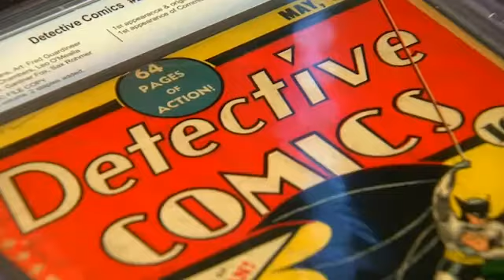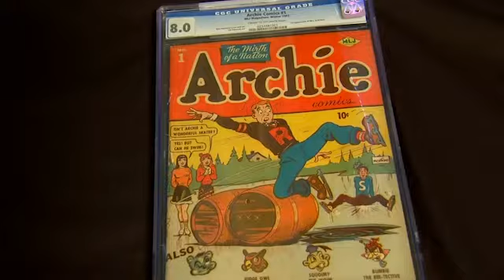Comics Owned by Batman Co-Creator Bob Kane hit the Auction Block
Comic book collectors will have the rare opportunity to own publications directly from Batman co-creator Bob Kane's personal collection as his library goes up for auction.